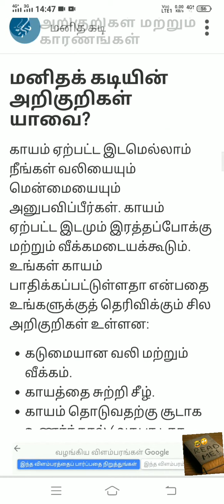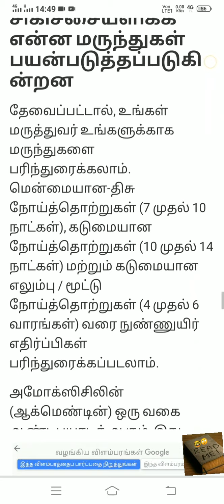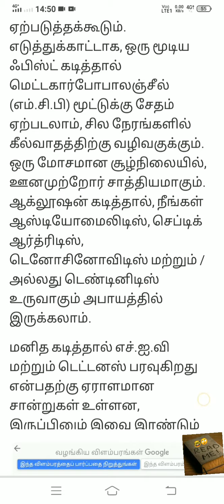மனித கடி Human bits (மனித கடித்தல் என்றால் என்ன?) | Tamil